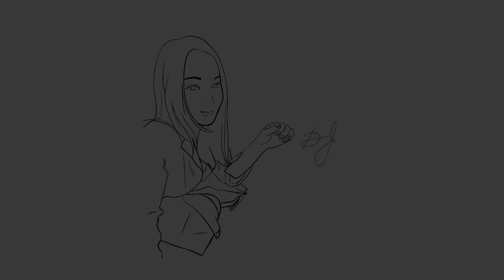泰國佛牌很邪門？加人骨、骨頭粉料，是來自陰界的祝福嗎？跟你想的大不同！泰國佛牌Q&A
為何泰國佛牌有些會加入骨頭作為「聖料」？讓人感覺邪門的祝福，其實跟你想的大大不同！